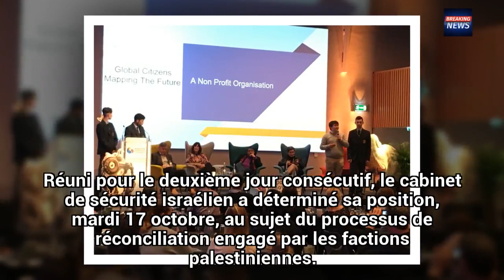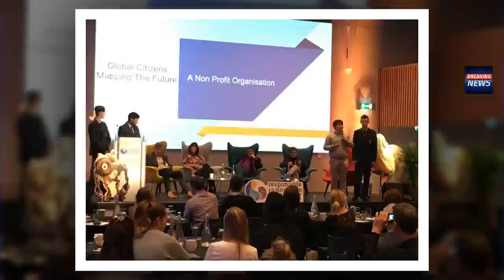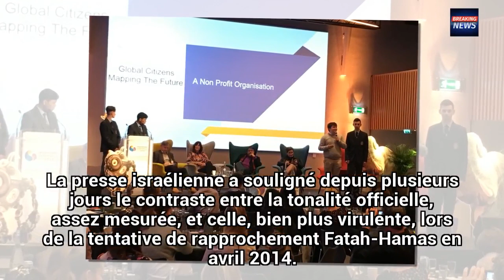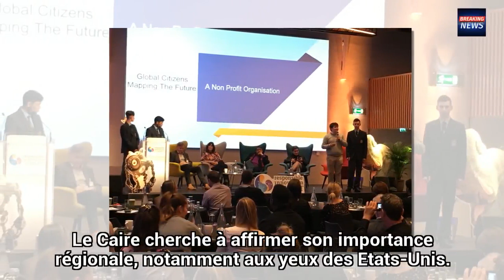Israël pose ses exigences aux factions palestiniennes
Avant de reprendre les négociations, le gouvernement de Benyamin Nétanyahou exige notamment du Hamas qu’il dépose les armes et reconnaisse l’Etat hébreu.